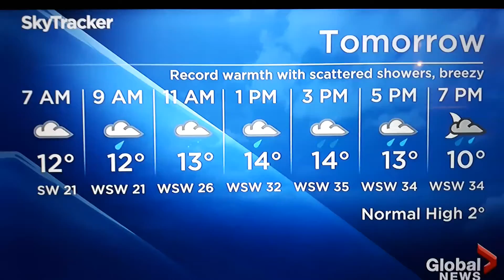Ready or Not? Ross Hull; tv actor was Danny Masters on Ready or Not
Rec Feb 28, 2017 at 11:33pm. On Channel 3 in Oshawa.